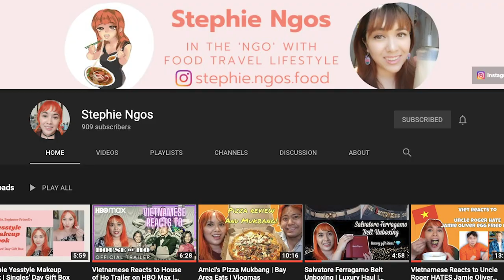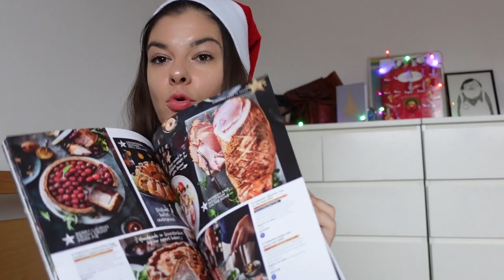AMERICAN CHRISTMAS VS BRITISH CHRISTMAS 2020 - food, traditions, gifts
Compare AMERICAN CHRISTMAS VS BRITISH CHRISTMAS 2020 - AMERICAN VS BRITISH CHRISTMAS FOODS, American vs British Christmas traditions in 2020, American vs British Christmas gift traditions, American vs British Christmas in 2020. We'll compare everything about Christmas in both countries.

GO CHECK OUT STEPHIE'S CHANNEL TO SEE PART 2 OF THIS  CHRISTMAS SPECIAL! ❤

On her channel we will talk about American Christmas vs British Christmas and compare - Christmas sweets, decorations and travel restrictions in 2020

On this video American Christmas vs British Christmas in 2020

1) Food - savory Christmas meals

British Christmas - main Crhristmas meals in UK, side dishes and other popular foods

American Christmas - traditional american meals, not so common savory foods an

2) Christmas Gift exchanges

how do you exchange gifts with family? With a colleague? With friends? Any games involved with exchanging gifts? White elephant, secret santa, etc)
Christmas parties - at work vs this year

We will compare both British and American traditions for Christmas gift exchanging.
Which one do you like more?

3) Fun Facts about British and and American Christmas

I will keep these fun facts a secret for now!

Let me know what surprised you the most from both American and British Christmas!

However, feel free to add anything or tell me if something of what I present is incorrect.